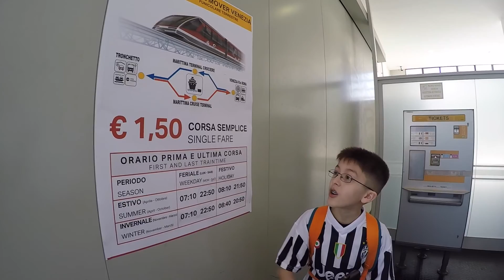Venice Cruise Port